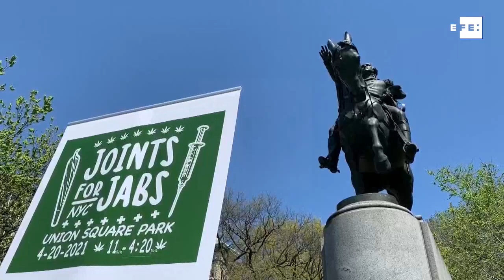Decenas hacen fila en Nueva York para recibir marihuana gratis tras ser vacunados de covid-19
Nueva York, 20 abr (EFE)(Imágenes: Jorge Fuentelsaz).- Coincidiendo con el oficioso Día Mundial de la Marihuana, activistas y defensores de su legalización en Nueva York han regalado este martes cigarrillos de esta droga a todas las personas mayores de 21 años y que puedan demostrar que han recibido al menos una dosis de la vacuna contra la covid-19.
"Literalmente, si has recibido tu vacuna de Pfizer o Moderna o la que sea y puedes mostrar tu tarjeta de vacunación hoy para demostrar que te la has puesto, entonces te vamos a dar un porro gratis", asegura a Efe Todd Hinden, mientras reparte cigarrillos de cannabis en la céntrica plaza de Union Square.
Edición y locución: Tatiana Rodríguez G.
efe,internacional,eeuu,coronavirus,vacunas,marihuana